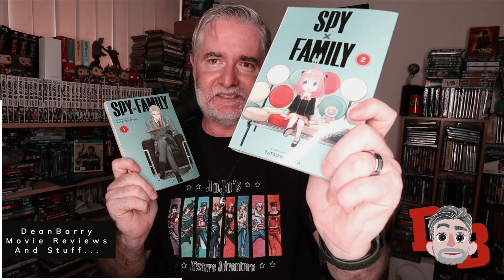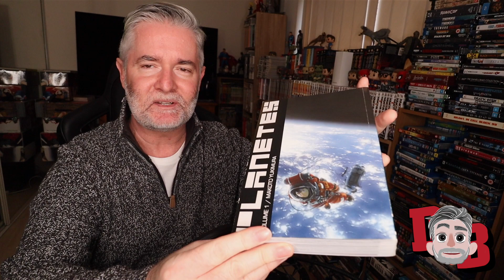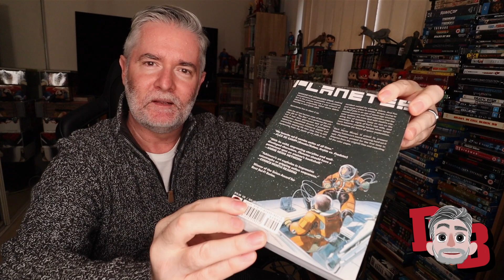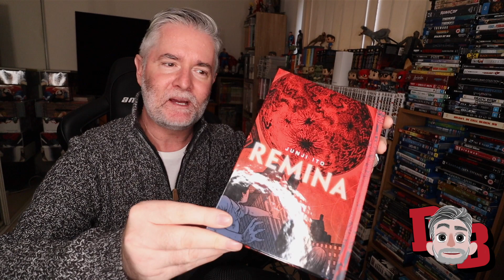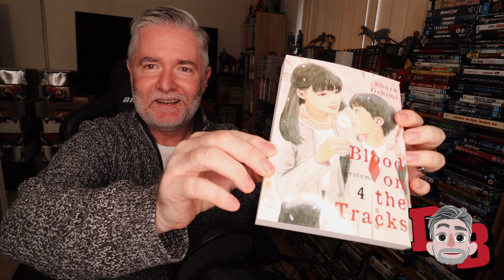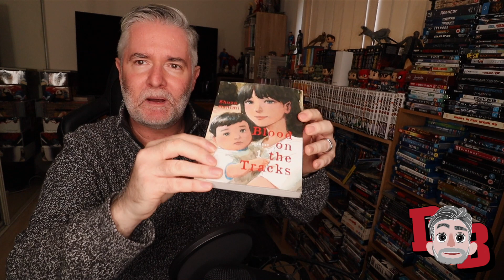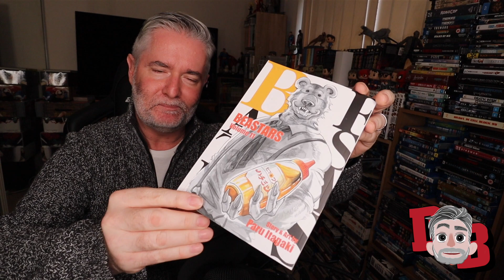What I've Been Reading April /May 2021 - Vlog 87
Anda Seat Gaming Chair Black AD12XL:

Camera: Canon M50:

Microphone: Blue Yeti Blackout Edition (Amazon):

Knox Gear Blue Yeti Shock Mount (Amazon):

Rode VideoMic Pro+:

Rode PSA1 Podcaster Studio Arm (Amazon):

Aokur Collapsible Reversible Studio Green/Blue Screen 5x7ft. (Amazon):

Lighting: 18” Neewar Ring Light Kit (Amazon):

Dylan Jackson
FlawedOtaku
Garbosik
GeorgeHaolin Chen
Jackie D.
James Ancester
Jan Ruszkowski
Jude Caspino-Beauford
Rare_pvk
Serenity Fox
Snow
Waiehu Flores
dxd_eddy
nishikaze